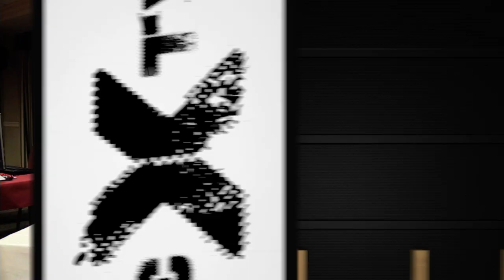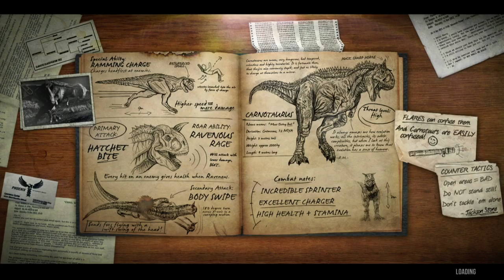LANVegas14 - PrimalCarnage - Pt1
This is the 1st part of our Primal Carnage showmatch. For more information regarding Primal Carnage: Extinction, check out their steam

Commentary by eXtine and Aaron Pollack.

LanVegas14 was organized by ProBattleLeague with the support of Intel, Parallels, AntLion Audio, BowBlade, MountainFortune, and eXtv.